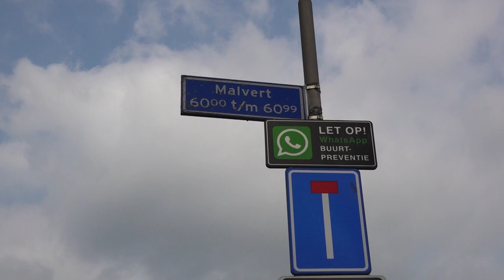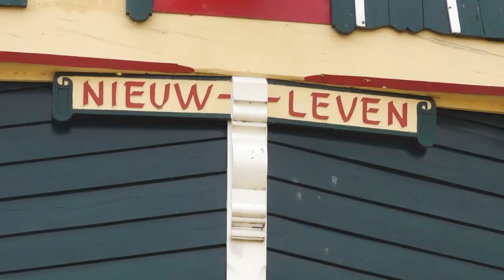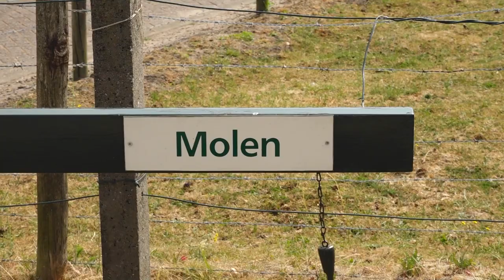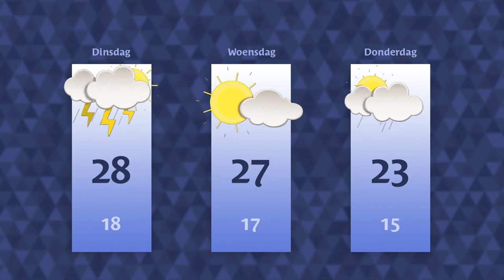Maandag 19 juni 2023 || RN7 REGIONIEUWS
Het was maandag wildwest in de Nijmeegse wijk Malvert,
grote opknapbeurt voor molen in Valburg
en Afrika Museum viert alvast Keti Koti met jaarlijks festival.